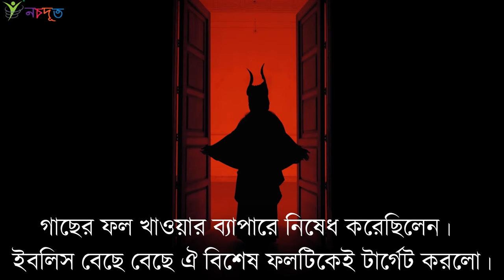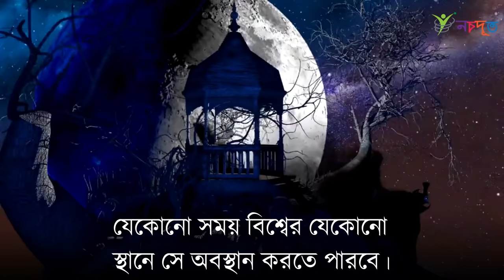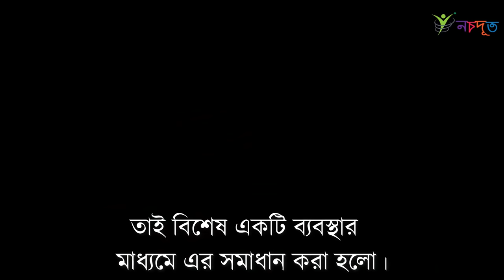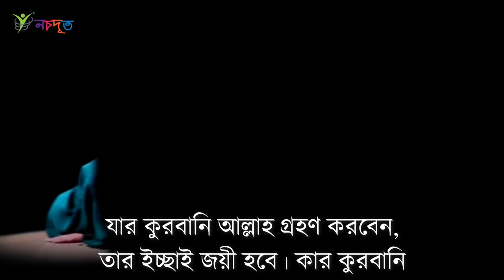সুন্দরী বোনের জন্য যেভাবে হাবিলকে হত্যা করে কাবিল! হাবিল ও কাবিলের করুন কাহিনী